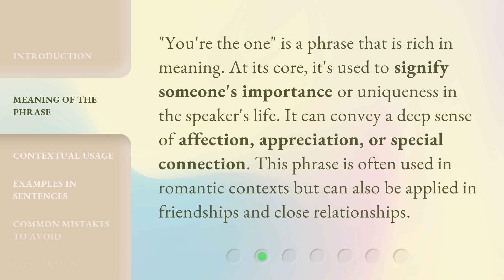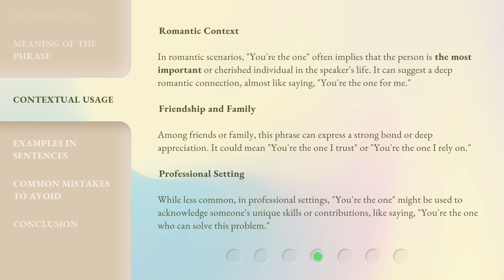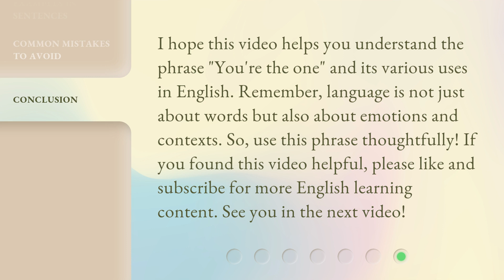Understanding "You're the One": A Guide for English Language Learners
00:00 • Introduction - Understanding "You're the One": A Guide for English Language Learners
00:33 • Meaning of the Phrase
00:58 • Contextual Usage
01:53 • Examples in Sentences
02:17 • Common Mistakes to Avoid